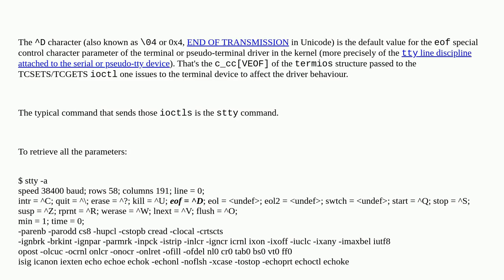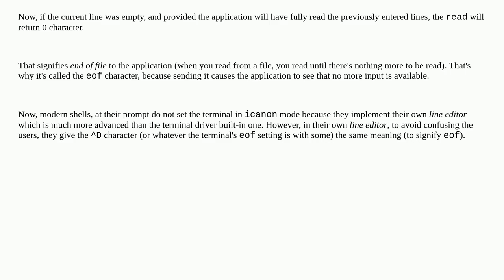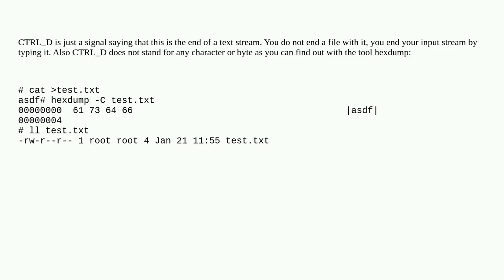Unix: Why does Ctrl-D (EOF) exit the shell?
Why does Ctrl-D (EOF) exit the shell?

A special thanks goes out to the community

  shell escape-characters